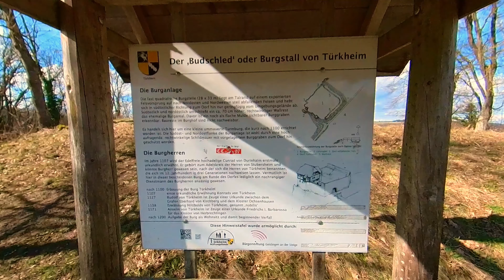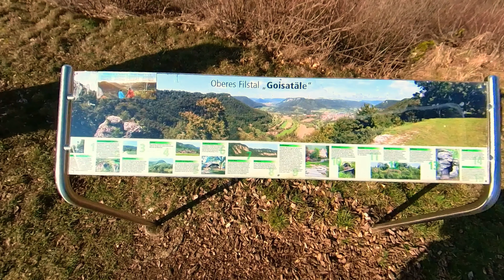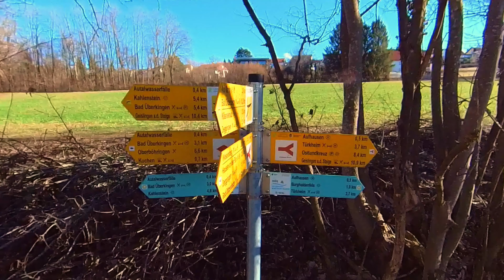Kahlenstein & Autal-Wasserfälle zur Märzenbecherblüte I Schwäbische Alb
Ich nehme euch mit zum Kahlenstein, einem Massenkalk-Felsen auf 675 m ü. NN, oberhalb von Bad Überkingen. Auf dem Löwenpfad "Filstalgucker" passiere ich mehrere schöne Aussichtspunkte, vorbei an Türkheim und Aufhausen in Richtung Autal-Wasserfälle. Zur Einkehr würde sich der Hörner Landgasthof in Türkheim anbieten.
Mit von der Partie waren diesmal meine Freunde vom Kanal @Tinka_on_Tour